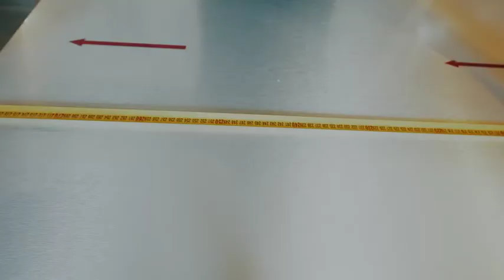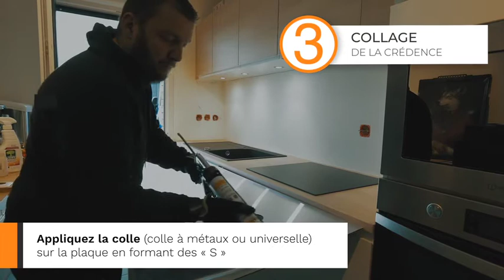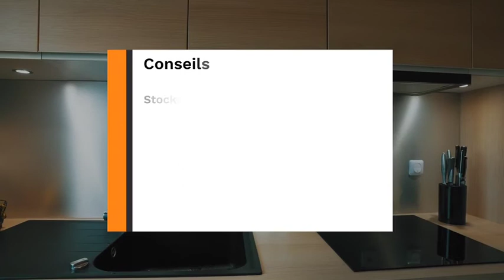montage crédence avec les panneaux composite SEDBOND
installation des panneaux composite décoratifs SEDBOND